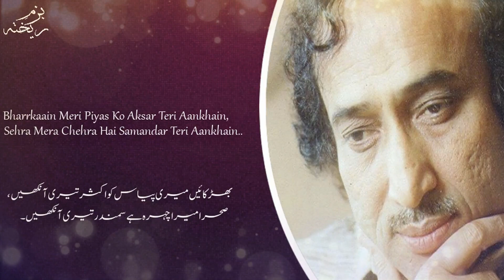Mohsin Naqvi Shayari | Urdu Ghazal TERI AANKHAIN | Urdu Poetry Bazm e Rekhta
Mohsin Naqvi, One of the Many Famous Poet of Urdu Poetry,  Ghazal " Bhadkaain Meri Piyas Ko Aksar Teri Aankhain, Sehra Mera Chehra Hai, Samandar Teri Aankhain " Mohsin Naqvi Shayari Urdu Poetry Video Presented by Bazm e Rekhta

Poet: Mohsin Naqvi  محسن نقوی  मोहसिन नक़वी
Voice: Zzy!

00:20
Bhadkaain Meri Piyas Ko Aksar Teri Aankhain
Sehra Mera Chehra Hai Samandar Teri Aankhain

00:41
Phir Kon Bhala Daad-e-Tabassum Inhain De Ga,
Roain Gi Boht Mujh Se Bichad Kar Teri Aankhain

01:01
Khali Jo Hui Shaam-e-Ghareeban Ki Hatheli
Kya Kya Na Lutati Rahin Gohar Teri Aankhain

01:21
Bojhal Nazar Aati Hain Bazahir Mujhe Lekin
Khilti Hain Boht Dil Main Utar Kar Teri Aankhain

01:41
Ab Tak Meri Yaadon Se Mitaaye Nahi Mitta
Bheegi Hui Ik Shaam Ka Manzar Teri Aankhain

02:02
Mumkin Ho To Ik Taza Ghazal Or Bhi Keh Loon
Phir Odh Na Lain Khwab Ki Chadar Teri Aankhain

02:23
Main Sang Sift Aik Hi Rastay Main Khada Hun
Shayad Mujhe Dekhain Gi Palat Kar Teri Aankhain

02:43
Yun Dekhte Rehna Usay Acha Nahi Mohsin
Woh Kaanch Ka Paikar Hai To Pathar Teri Aankhain

भड़काएँ मिरी प्यास को अक्सर तिरी आँखें
सहरा मिरा चेहरा है समुंदर तिरी आँखें

फिर कौन भला दाद-ए-तबस्सुम उन्हें देगा
रोएँगी बहुत मुझ से बिछड़ कर तिरी आँखें

ख़ाली जो हुई शाम-ए-ग़रीबाँ की हथेली
क्या क्या न लुटाती रहीं गौहर तेरी आँखें

बोझल नज़र आती हैं ब-ज़ाहिर मुझे लेकिन
खुलती हैं बहुत दिल में उतर कर तिरी आँखें

अब तक मिरी यादों से मिटाए नहीं मिटता
भीगी हुई इक शाम का मंज़र तिरी आँखें

मुमकिन हो तो इक ताज़ा ग़ज़ल और भी कह लूँ
फिर ओढ़ न लें ख़्वाब की चादर तिरी आँखें

मैं संग-सिफ़त एक ही रस्ते में खड़ा हूँ
शायद मुझे देखेंगी पलट कर तिरी आँखें

यूँ देखते रहना उसे अच्छा नहीं 'मोहसिन'
वो काँच का पैकर है तो पत्थर तिरी आँखें

بھڑکائیں مری پیاس کو اکثر تری آنکھیں
صحرا مرا چہرا ہے سمندر تری آنکھیں

پھر کون بھلا داد تبسم انہیں دے گا
روئیں گی بہت مجھ سے بچھڑ کر تری آنکھیں

خالی جو ہوئی شام غریباں کی ہتھیلی
کیا کیا نہ لٹاتی رہیں گوہر تیری آنکھیں

بوجھل نظر آتی ہیں بظاہر مجھے لیکن
کھلتی ہیں بہت دل میں اتر کر تری آنکھیں

اب تک مری یادوں سے مٹائے نہیں مٹتا
بھیگی ہوئی اک شام کا منظر تری آنکھیں

ممکن ہو تو اک تازہ غزل اور بھی کہہ لوں
پھر اوڑھ نہ لیں خواب کی چادر تری آنکھیں

میں سنگ صفت ایک ہی رستے میں کھڑا ہوں
شاید مجھے دیکھیں گی پلٹ کر تری آنکھیں

یوں دیکھتے رہنا اسے اچھا نہیں محسنؔ
وہ کانچ کا پیکر ہے تو پتھر تری آنکھیں

Love shayari
Sad shayari
Sad poetry
Urdu poetry
Love poems
Hindi poem
Urdu shayari
Romantic poetry
Sad poetry in urdu
Urdu quotes
Friendship shayari
Jaun elia
Spoken poetry
Pyar bhari shayari
Ahmad faraz
Urdu shayri
Urdu ghazal
Status in urdu
Status poetry
Dosti status urdu
Tiktok love shayari